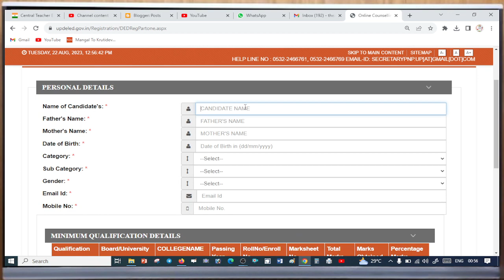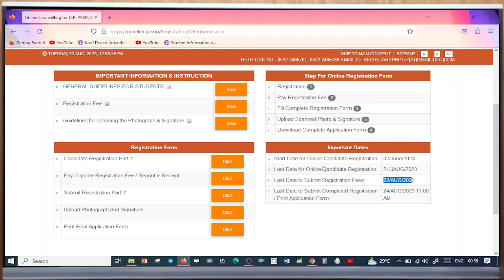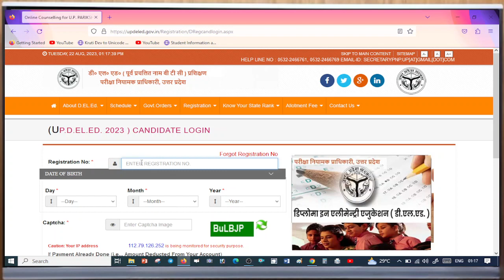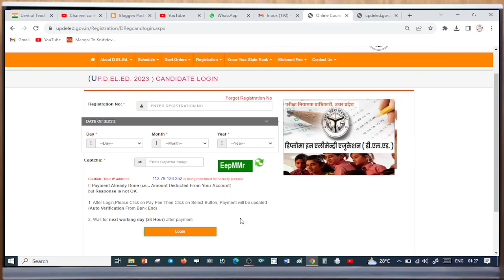UP BTC FORM DATE EXTENDED | UP D.EL.ED FORM LAST DATE EXTENDED | up dled for last date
B.Ed. वाले भरें BTC का फार्म | UP BTC (D.EL.ED) FORM LAST DATE EXTENDED | up dled for last date,
up deled appearing form kaise bhare,
up btc form 2023 kab aayega,
deled form fill up 2023 kaise bhare,
up deled form kaise bhare,
up btc form ki last date kya hai,

Tags